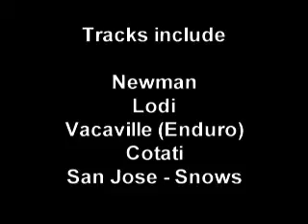Go Kart Racing from the 60's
Go Kart Racing from Northern California. Tracks include Newman, Lodi, Cotati, Vacaville(Enduro), San Jose (Snows)